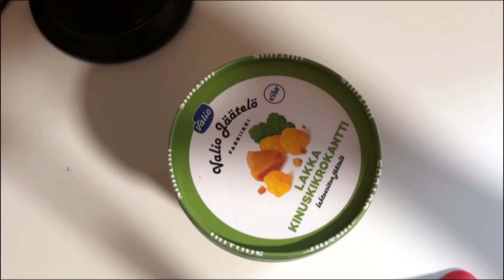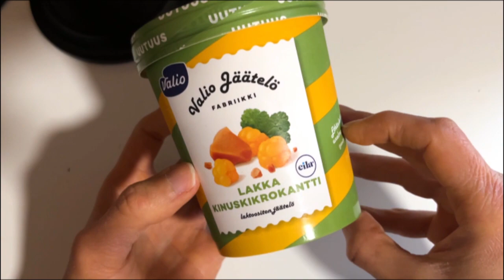Should You Try It? Valio Lacquer Berry Caramel Ice Cream Reviewed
Creamy ice cream that tastes wildly like lacquer, a lot of fresh lacquer sauce and nicely crunchy kinuski croquette pieces. This is a must taste! And what's best: all Valio Jäätelöfabriikki ice creams are now lactose-free and contain even more delicious swirls of sauce. Valio Jäätelöfabriikki ice creams are made in Finland from domestic milk. Benefits: practice the art of enjoyment. "You won't stop dreaming, will you?" ice cream factory